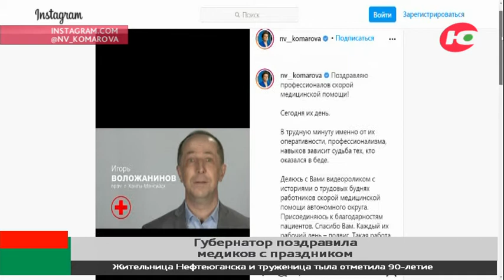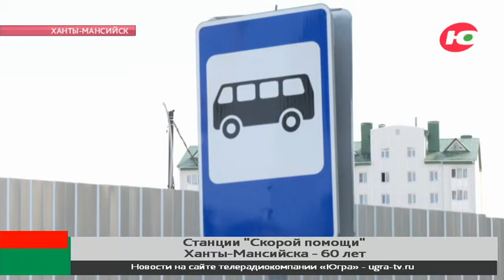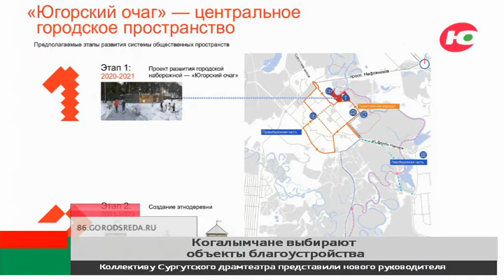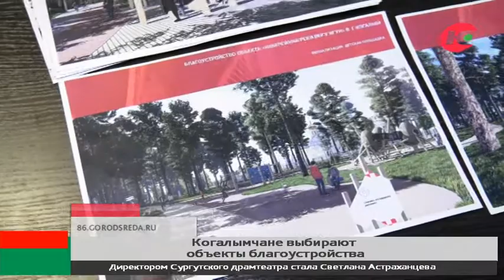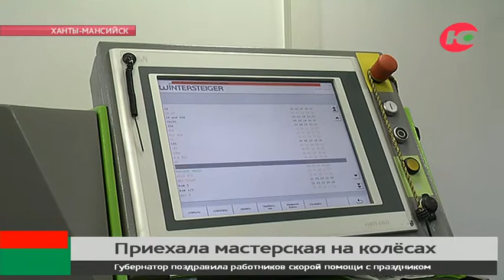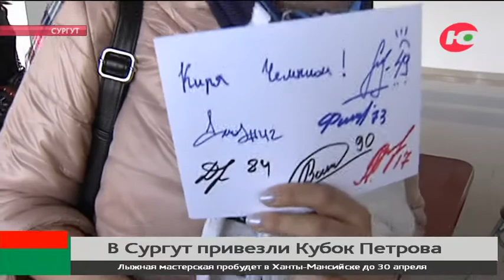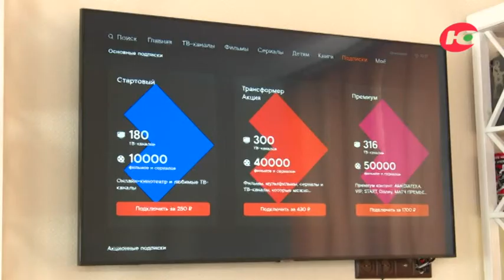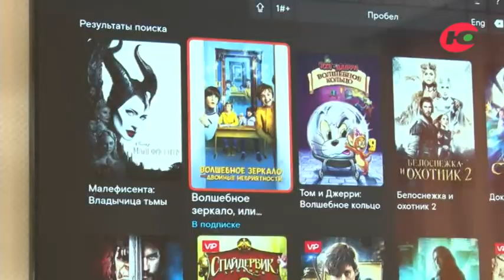Новости 28.04.2021 18:30